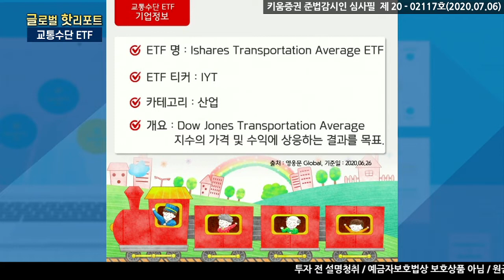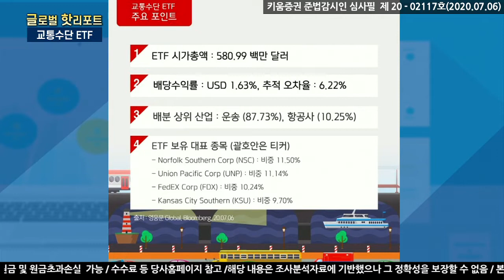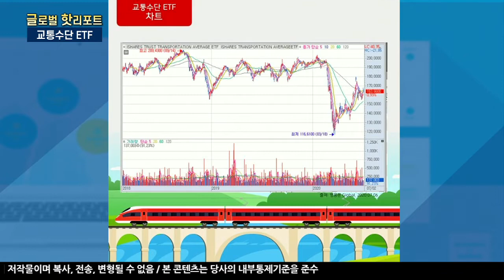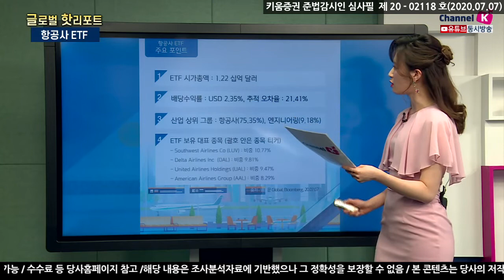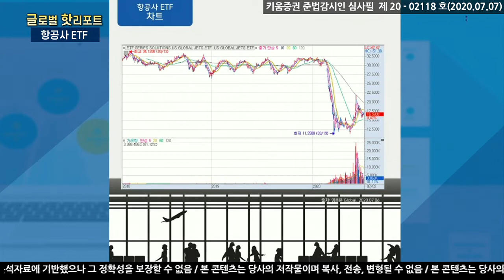국내에는 없는 미국주식 교통수단&항공사 ETF(글로벌핫리포트/0713)